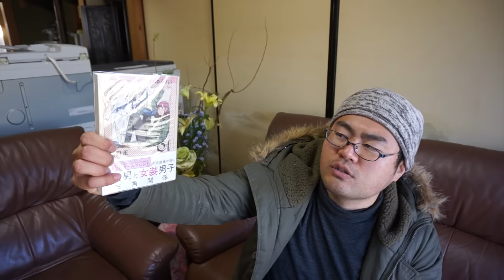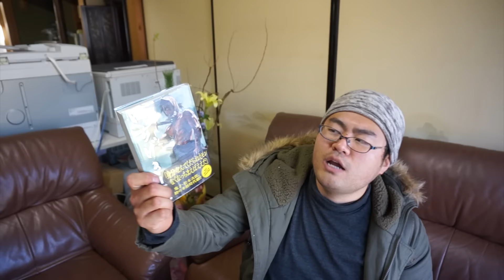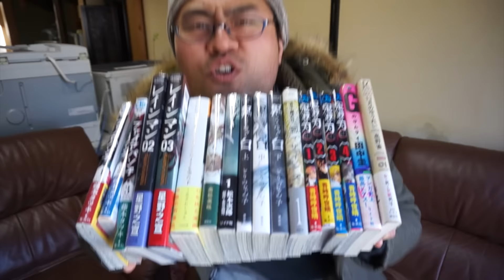田中が選ぶ！2016年このマンガが面白いBEST10★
今年も田中の動画をみていただき、本当にありがとうございました★
2017年もまた１つレベルアップした田中をお届けしたいと思っとりますので、今後ともどうぞ暇つぶしにおつきあいくださいまし★v

BEST10

第10位
13月のゆうれい　高野雀

第9位
Gのサムライ　田中圭一

第8位
鬼滅の刃　吾峠呼世晴

第7位
ディザインズ
五十嵐大介

第6位
黒白　とりのなん子

第5位
いちげき　松本次郎(原作:永井義男)

第4位
カナリアたちの舟　高松美咲

第3位
パンティストッキングのような空の下　うめざわしゅん

第2位
レインマン　星野之宣

第1位
ファイアパンチ　藤本タツキ

以上にまります！！！
みなさんのランキングと似てたでしょうか？
このランキングが2016年の田中のランキングでございました★w